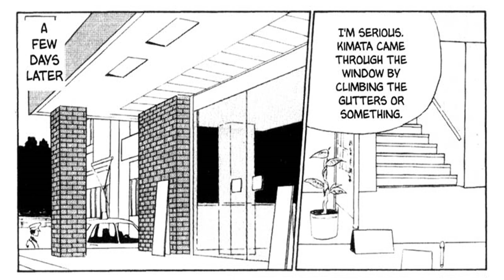Junji Ito Horror Comic: KISS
reading instructions:
Begins from left to right. But if it has word bubble text in above, it reads from up to down.
Itou Junji Kyoufu Manga Collection
 Tomie – a beautiful young woman with the power to seduce and dominate any male, from small boys to elderly men. Later, the series leaves these characters behind and focuses on stand-alone gothic horror pieces.

Author:
Junji Ito (Japanese: 伊藤 潤二, Hepburn: Itō Junji, born July 31, 1963) is a Japanese horror mangaka. Some of his most notable works include Tomie, a series chronicling an immortal girl who drives her stricken admirers to madness; Uzumaki, a three-volume series about a town obsessed with spirals; and Gyo, a two-volume story in which fish are controlled by a strain of sentient bacteria called “the death stench.” His other works include Itou Junji Kyoufu Manga Collection, a collection of different short stories holding a series of stories named Souichi’s Journal of Delights, and Junji Ito’s Cat Diary: Yon & Mu, a self-parody about him and his wife living in a house with two cats. Ito’s work has developed a substantial cult following, with some deeming him a significant figure in recent horror iconography.